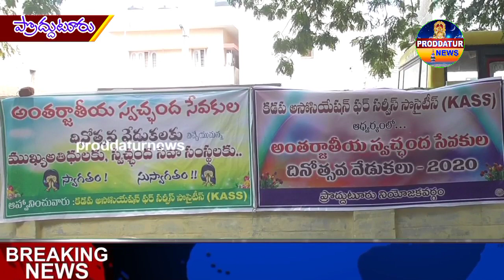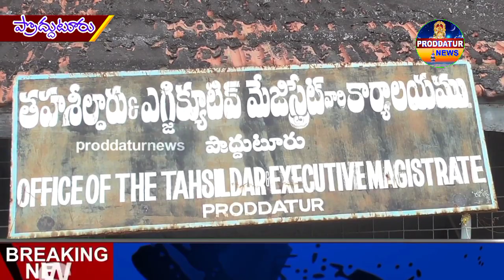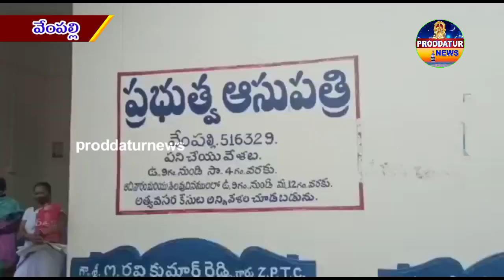।News। proddaturnews Bulletin 05-12-20